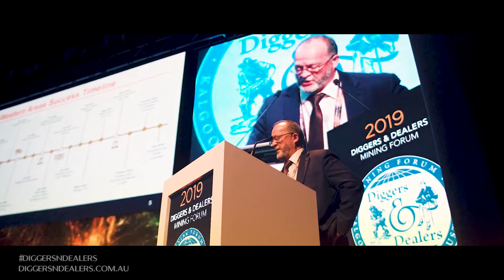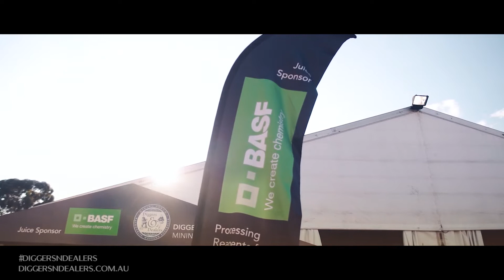Diggers and Dealers Mining Forum Overview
Diggers & Dealers is a unique three-day investment in mining forum that provides a platform for Australian resource industry mining and exploration companies to present their projects and activities to an audience of bankers, brokers, corporate advisors, financiers, miners and service providers.

The event takes place over three days in Kalgoorlie, the heartland of Western Australia’s mining industry. In its 28th year the forum looks forward to hosting the unique annual gathering for many years to come.